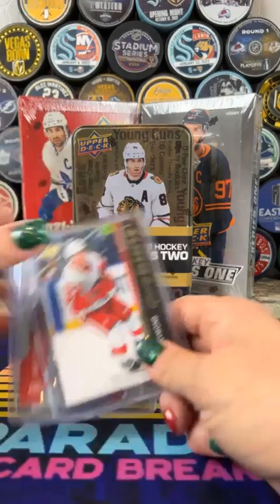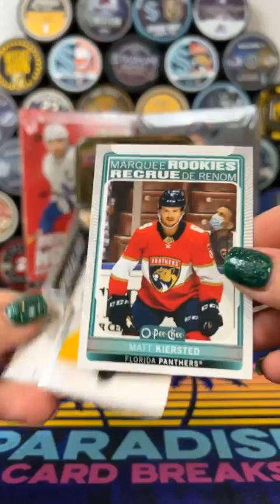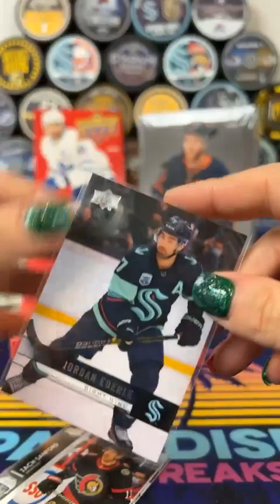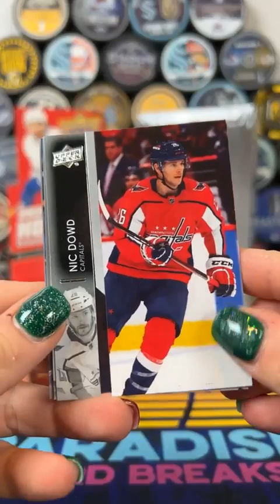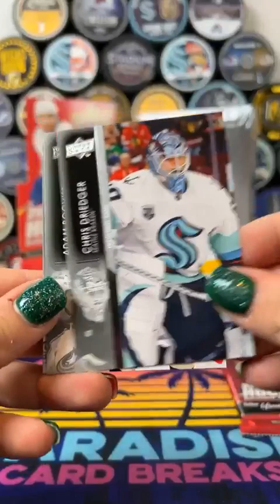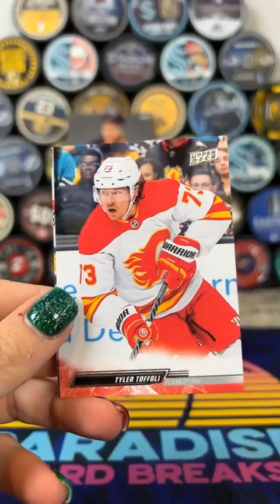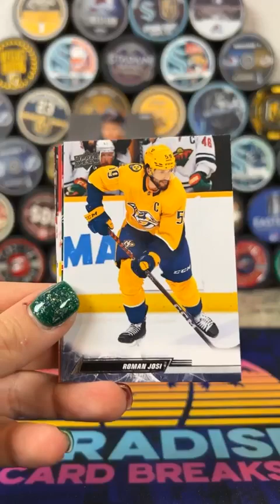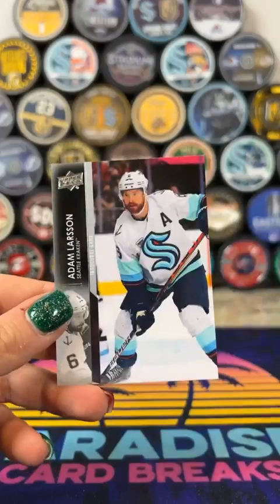Puck Gal Card Break #123 Hockey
Just ripping into some of my favorite boxes as usual!

Upper Deck 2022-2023 Hockey Series One Hobby Box
Upper Deck 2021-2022 Hockey Series Two Blaster Tin
Upper Deck 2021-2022 Hockey Extended Series Hobby Box